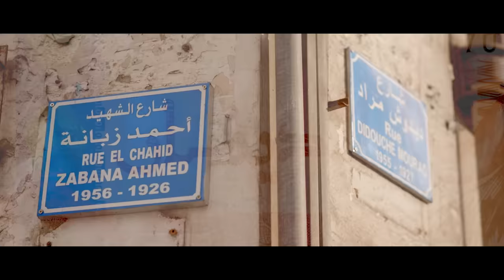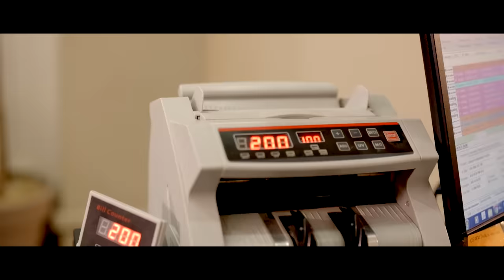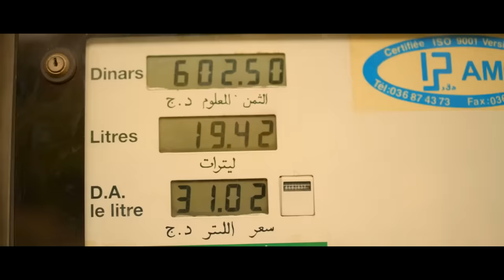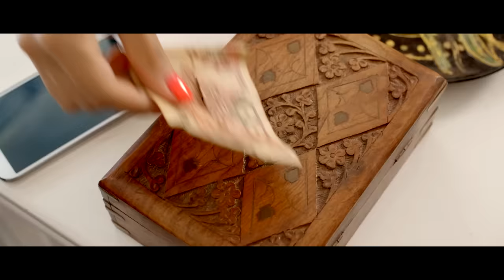Djam - Dinar (Music Video)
Music video by Djam performing Dinar. Djam